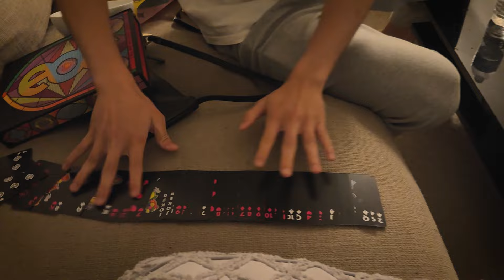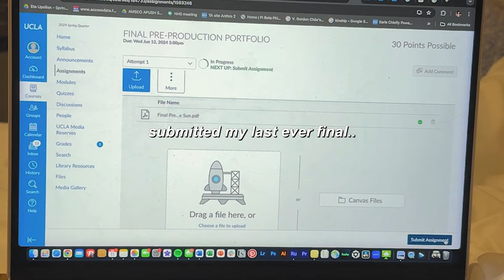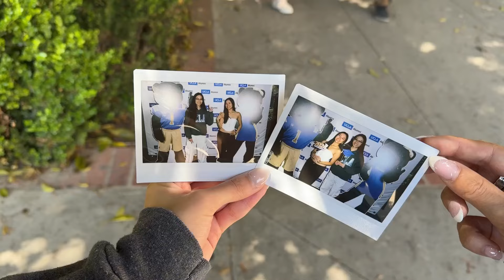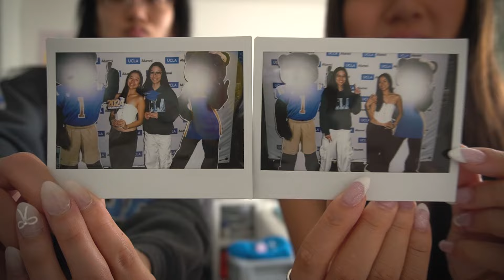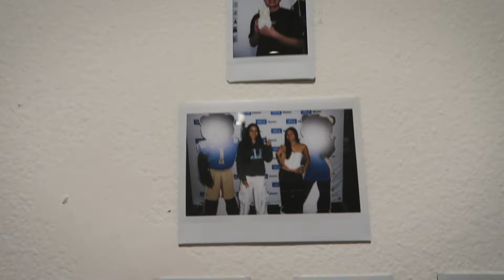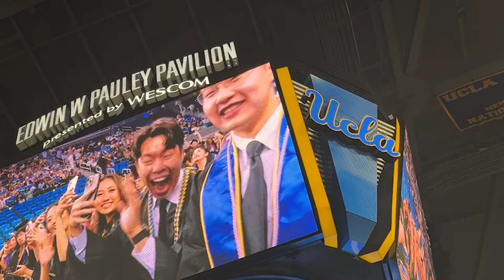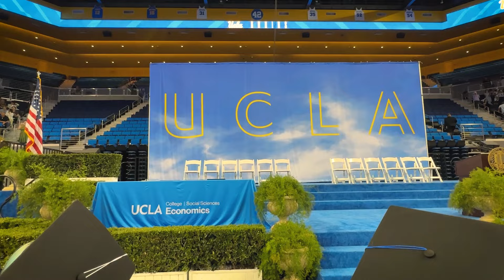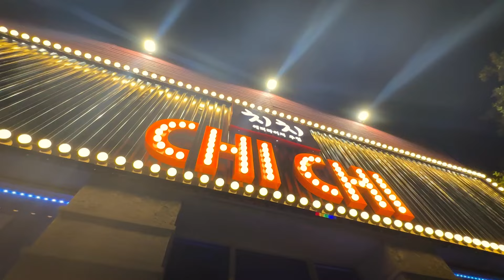finals week + graduation | UCLA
this week was such a busy and hectic [but exciting] week -

wrapping up finals and prepping for graduation ,, so many lasts and so many bittersweet endings. the final stretch before moving out of LA! definitely flew by in the blink of an eye

xoxo flo